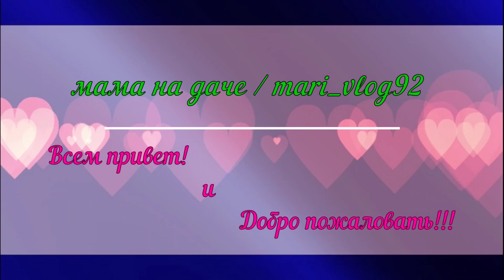бокс, детско-юношеская спортивная секция, тренировка, мы за ЗОЖ !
Моё эко-cообщество (экологичные, качественные и безопасные товары для стирки, уборки, гигиены, красоты, питания и здоровья) :

Мой чат в Viber:
🌾ЭКО ТОВАРЫ: Севастополь, Крым, Россия❤⁩

Актуально для всех регионов и зарубежья.
Присоединяйтесь!

У МЕНЯ ВЫ МОЖЕТЕ:
✅ ПРИОБРЕСТИ ПРОДУКЦИЮ,
✅ УЗНАТЬ О СОТРУДНИЧЕСТВЕ,
✅ НАЧАТЬ ПРЕДПРИНИМАТЕЛЬСКУЮ ДЕЯТЕЛЬНОСТЬ БЕЗ ВЛОЖЕНИЙ,